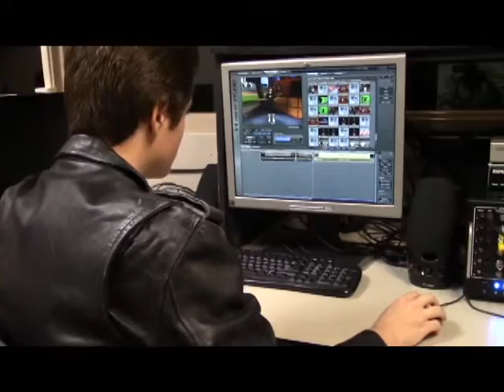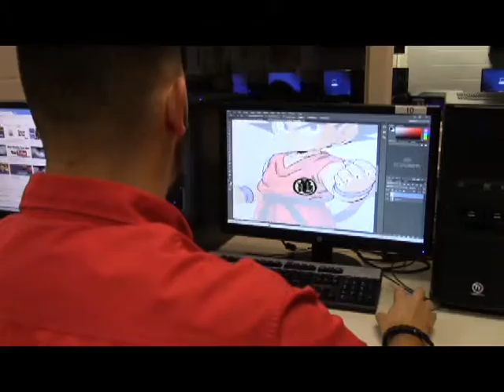A Day in the Life of a TV Production Student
What it's like being a TV Production student
Directed/Filmed/Edited by Jy Rivera
With a little help from Tori (barley)
Song: Upbeat Synth Instrumental- FL Studio 9